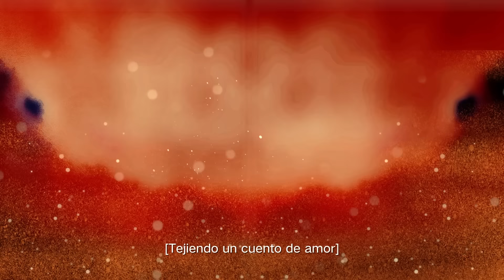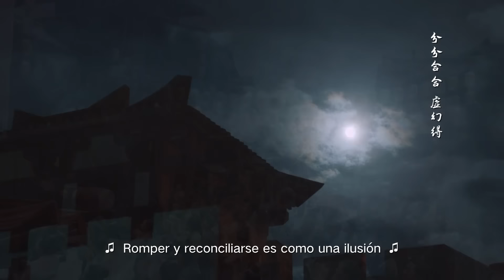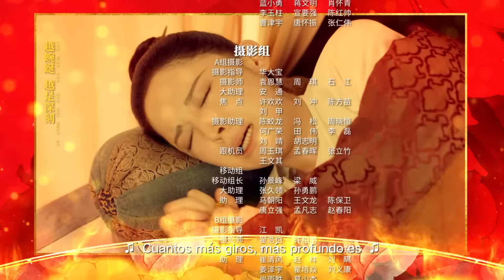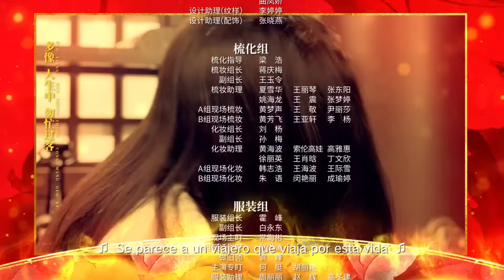【ESP SUB】《Tejiendo un Cuento de Amor》capítulo 5 (Coulee Nazha | Timmy Xu) 风起霓裳